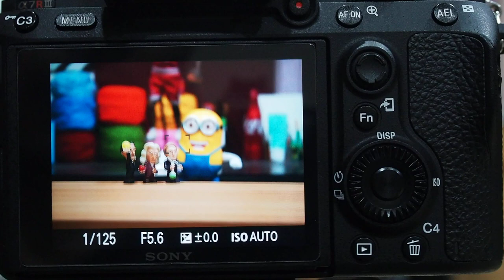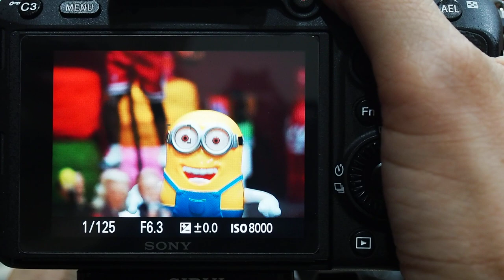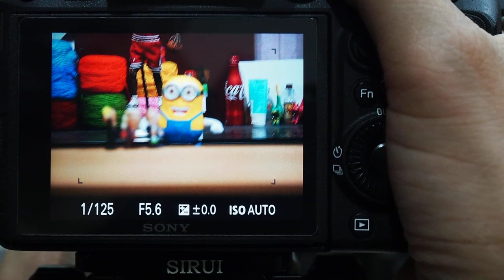SONY FE 200 600mm F5 6 6 3 G OSS AF